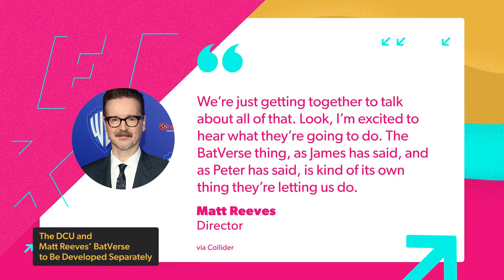DCU and Matt Reeves' BatVerse to be Developed as Separate Entities - IGN The Fix: Entertainment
The Batman director, Matt Reeves, is meeting with James Gunn and Peter Safran to explore the BatVerse and the DCU. Apparently the two universes will be separate from each other, with Robert Pattinson’s TheBatman leading the charge. We also heard news late last year that Matt Reeves is interested in exploring movies focused on Batman villains Clayface, Scarecrow and a few others with different writers and directors presumably attached. This will likely be part of the larger conversation he’ll be having with Gunn and Safran. Honestly, really exciting news to hear about the upcoming BatVerse. In other news, the upcoming FX original series set in the Alien universe is gearing up for production later this year. And finally, in not so fun news, Rick and Morty co-creator Justin Roiland has been charged with domestic abuse and false imprisonment.